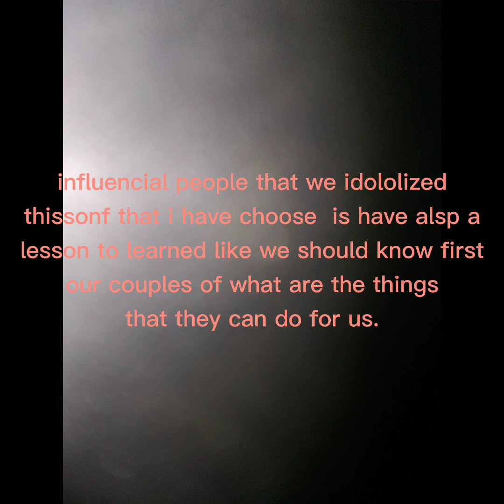lv 0 20210506201943